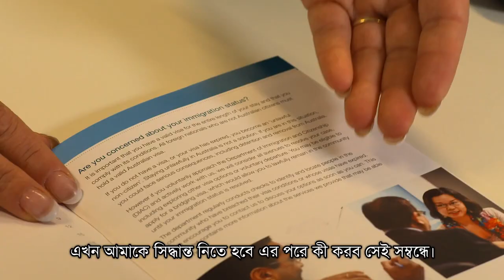Has your Australian visa expired? - Bengali